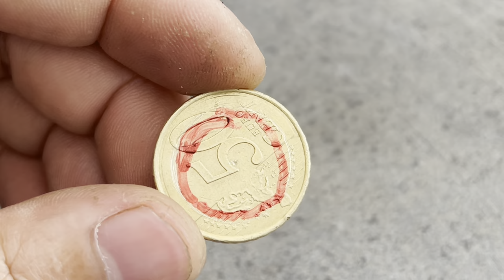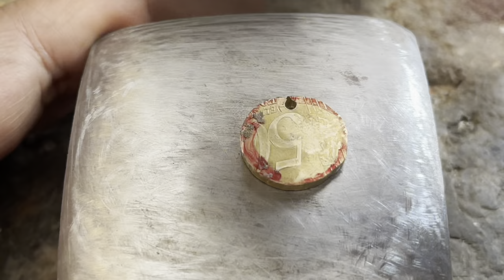Making a Ring Out Of Coin | 50 euro cent to Ring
Making a Ring Out Of  Coin | How to make a Ring out of coin

In this video every steps of making ring out of coin has shown watch till end

If you have any question than click my Instagram link in channel.we can chat 💬 there.